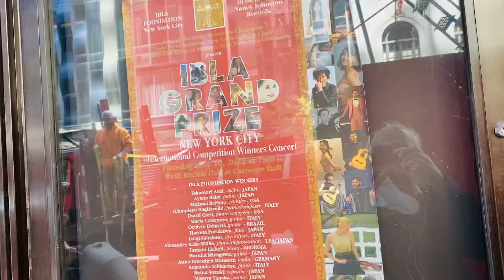13 maggio 2022